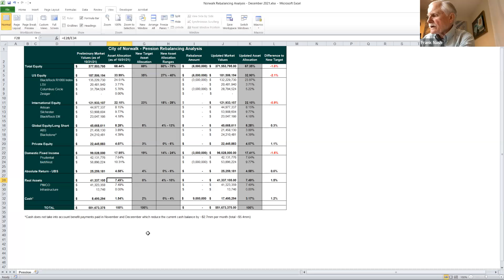Pension Board 12-8-2021